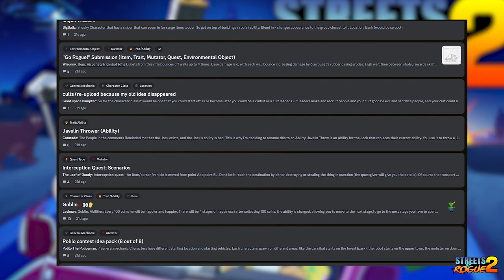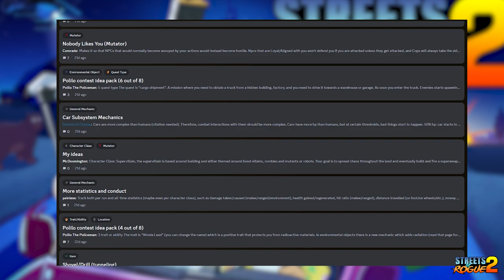Streets of Rogue 2 - Exclusive Dev Interview: Matt Dabrowski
We sat down to talk to Matt Dabrowski, the developer of Streets of Rogue 2, in an Exclusive Interview about the much-anticipated sequel to the 2019's roguelike hit.

🌍How big will the open world be?
🐶Will the game have pets?
😎What is Matt proud of the most when it comes to the development of his games?

00:00 - Introductions
01:28 - Matt's initial reaction to being featured on the Opening Night Live at Gamescom 2023
02:54 - Has your playtime decreased?
04:06 - Games Matt has enjoyed more recently
12:08 - Matt's favorite community suggestion so far!
14:48 - Naming one of the craziest ideas to expect in SOR2
18:30 - The biggest challenge Matt has faced
20:49 - Matt's most proud moment in SOR history
24:49 - Difficulties in reflecting on what Matt is working on
27:38 - First gaming experience
30:29 - What Matt would do first in SOR2
34:50 -  Endless possibilities you can explore
37:20 - When will Matt be done with SOR?
40:50 - How do you get into game development?
44:34 - 3 words to describe SOR2?